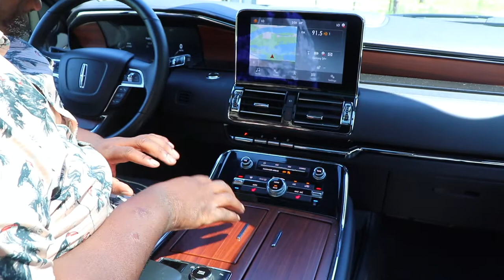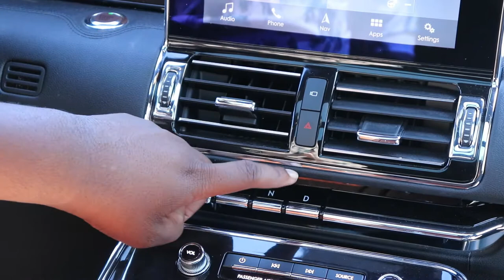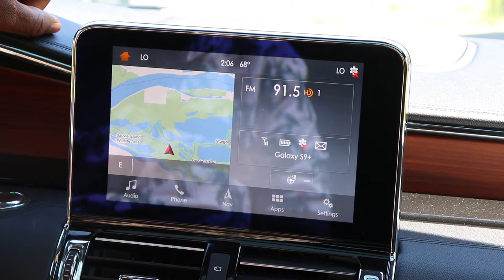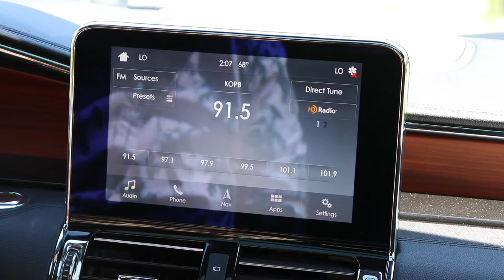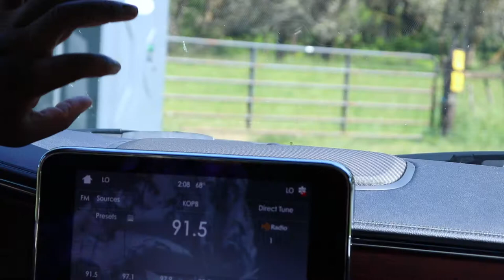Lincoln Navigator L Review | New Benchmark of the Full Sized Luxury SUV!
For this Week's video I checked out the 2018 Navi and is was fantastic!

 KEEP RYDIN WITH ME